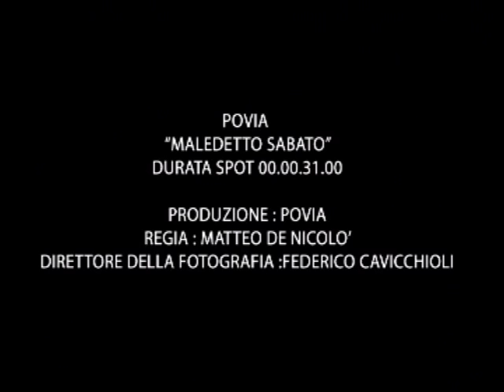POVIA - MALEDETTO SABATO (VIDEO UFFICIALE)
MALEDETTO SABATO